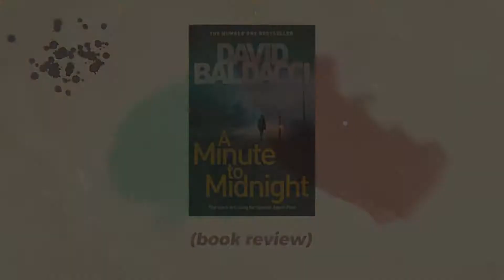Book Review - A Minute to Midnight by David Baldacci | An Intriguing Thriller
Timestamp:

00:00 Book Review - A Minute to Midnight by David Baldacci | A Intriguing Thriller
00:10 Introduction
00:45 Synopsis
01:19 Pros
03:15 Cons
05:42 Conclusion + Rating

Hello, everyone! Back again with me, Dante, from Dante’s Book Talk with another book review. This time it’s A Minute to Midnight by one of auto-buy authors, David Baldacci!

This novel is truly a step-up from the first one in the series. The mysteries are just overall intriguing.

Watch the video to know more about why I like this book!

Dante